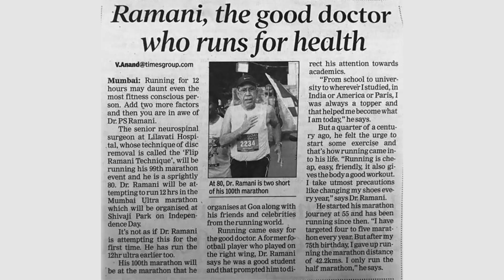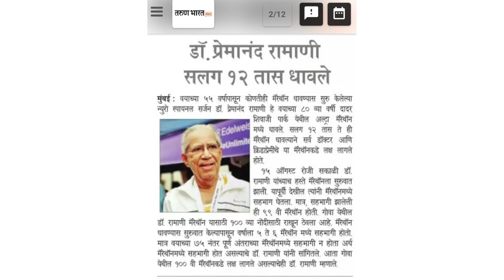Dr P S Ramani's 12 hours Mumbai Marathon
Dr P S Ramani, a renowned neuro-spinal surgeon has completed his 99th marathon by running for 12 hours continuously from 5.00 am to 5.00 pm in his 80th year of age on 15th August, 2018 in Mumbai (Mumbai Ultra Marathon).
He will be completing his 100th marathon at Dr Ramani Goa Marathon on 4th November, 2018 at Ponda, Goa. Join him and other famous celebrities for his 100th marathon.